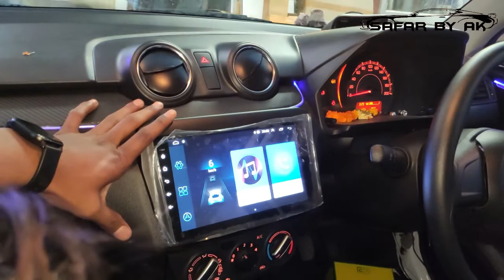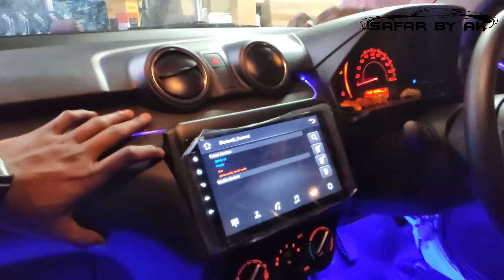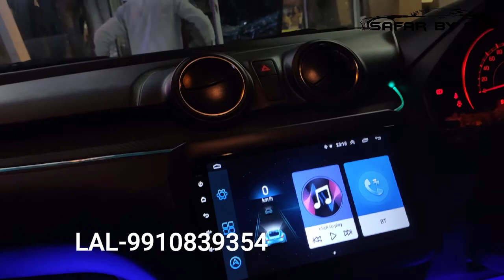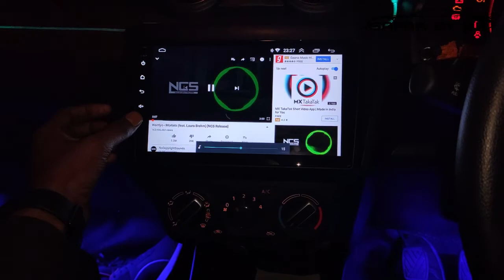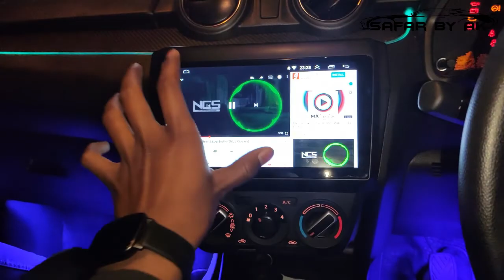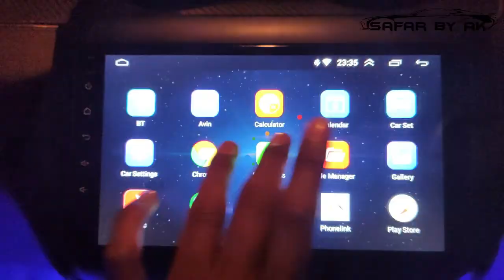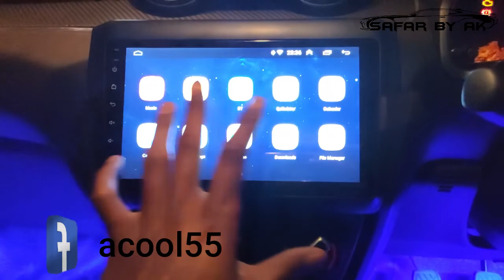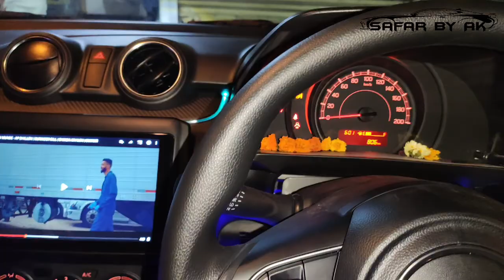Modified Swift 2021 | swift component speaker | swift alloy | swift filpkey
This video is all about Swift 2021  in which I'm going to show you the Modification and android or Alloy.

For your modified Car Shoot - 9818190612